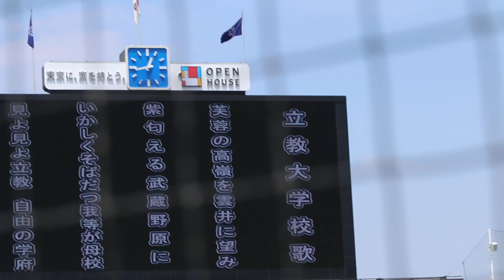立教大学 校歌（東京6大学野球）神宮球場にて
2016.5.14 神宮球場